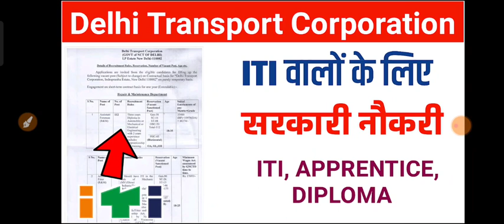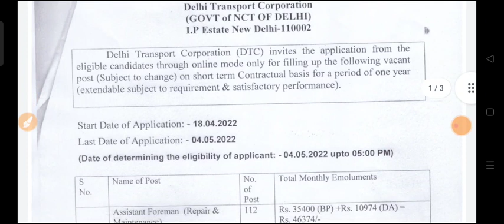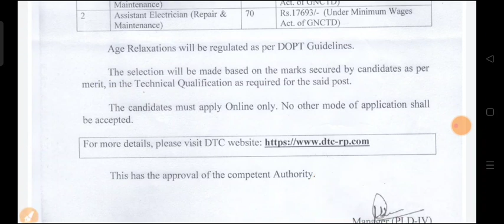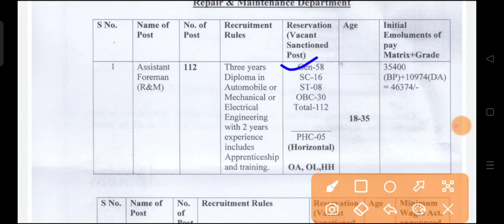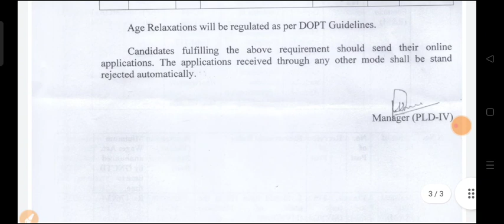Delhi Transport Corporation Recruitment | DTC में नौकरी का मौका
✔ Topic Solve in this video:
Delhi Transport Corporation Recruitment
DTC Recruitment
DTC bus vacancy